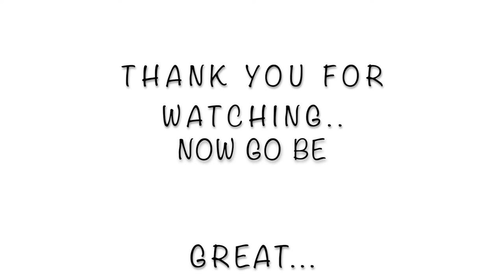7 Things That Made Me Even Stronger Than I Thought I Was..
We all Go Through Struggles, disappointments, & Things We Just Can Not Control. Here is 7 Things That Tried To Take Me OUT in October.